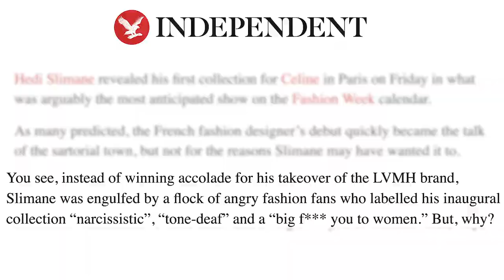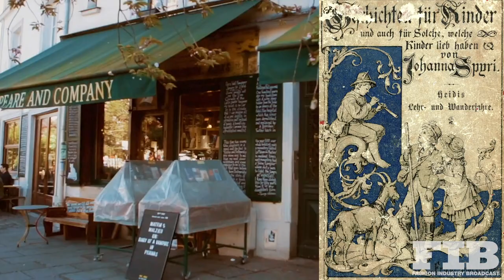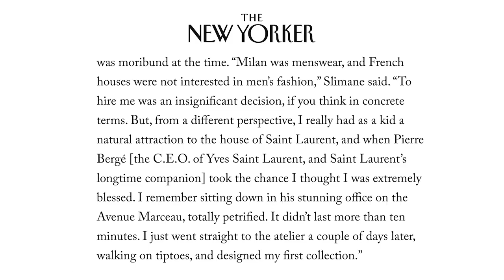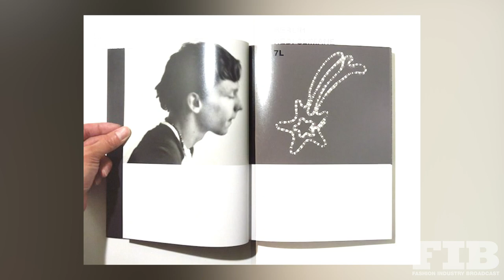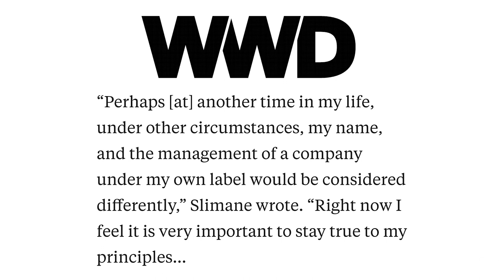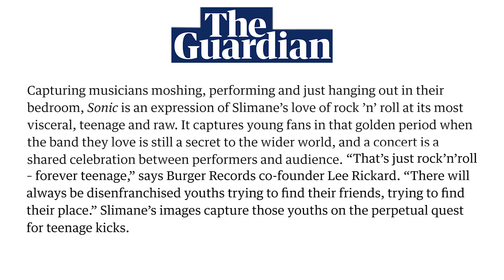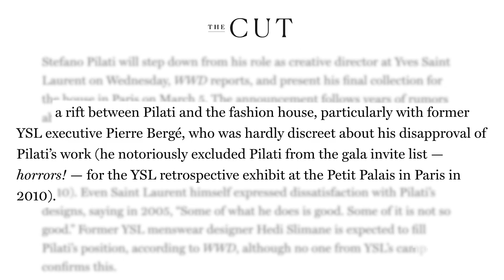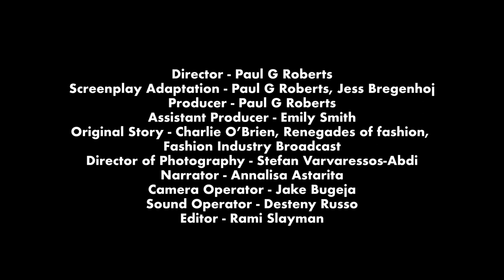Hedi Slimane - RENEGADES OF FASHION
RENEGADES OF FASHION - NEW 12 PART NETFLIX SERIES
See more in this Series at fashionindustrybroadcast.com and styleplanettv.com

To the casual outsider the Fashion Industry can appear to be a cauldron of creativity with endless innovation and risk taking, as every new season designers have to forget their past successes and milestones and return alone to a blank canvas, to create their next collection, and this cycle repeats itself every 6 months. Granted there are principles, codes, legends and motifs that inform a designer’s agency, but essentially it’s starting over. But to those in the know, the fashion industry is a also a giant sales machine, grinding out mega-dollars as ruthlessly as Goldman and Sachs. According to the McKinsey Global Fashion Index, the global fashion industry is now worth an estimated US$3 trillion per annum. In fact, not only does it touch just about everyone, but it would be the world’s seventh-largest economy if ranked alongside individual countries’ GDP.

Even if you hold only the most casual interest in the world of fashion, it’s hard to deny the fascinating life stories of every person we have chosen to showcase in this Series.

HEDI SLIMANE

For over twenty years Hedi Slimane has rocked the fashion world, bringing his obsession with music culture and pop icons into a new wave of designs that crossed gender lines, redefined the waste and placed shoulder pads back on top. His love for androgyny led to an influx of men’s-style and the era of the skinny suit and tie was born. Slimane is a true artisan uncompromising to his vision, which has been at the heart of his tumultuous ride, the extreme highs and lows of his career. From re branding the house of Yves Saint Laurent to his next chapter at Celine, Slimane continues to push buttons and boundaries in pursuit of the great design.

Hedi Slimane had been designing at Yves Saint Laurent for three years before the house of Gucci acquired it. He had arrived almost by accident; his work as a Louis Vuitton assistant had drawn the attention of Saint Laurent CEO Pierre Berge, who tapped him as the man to turn around the moribund fortunes of their menswear line.

Slimane had just begun to find his signature style when Gucci, led by their hallowed creative director Tom Ford, stormed the offices of YSL. Ford had been raised to deity status by reversing the fortunes of the flagging Italian label; now he looked to do the same for the French at Yves Saint Laurent.

Ford insisted that all Saint Laurent designers report directly to him, creating a new and unfamiliar hierarchy that Slimane could not abide. After a single disastrous meeting with Ford, Slimane walked out on YSL and the golden ticket he had stumbled across three years prior.

It seemed insane to many, and rightfully so. Who was Slimane! a three year “veteran” of design to question the messianic and unparalleled wisdom of Tom Ford?

In time we know the answer. Hedi Slimane is a creature entirely unto himself; a force majeure of fashion whose fascination with rock and roll iconography permanently shifted menswear and with it, the cultural perception of what an ideal man could be.

Like the rock gods of old he so idolised – who could come to idolise him in return – capitulation is simply not a part of his build. It is, and has always been, Hedi’s way; or the highway.

Director - Paul G Roberts
Screenplay Adaptation- Paul G Roberts, Jess Bregenhoj
Producer - Paul G Roberts
Assistant Producer - Emily Smith
Original Story - Charlie O’Brien, Renegades of Fashion, Publisher Fashion Industry Broadcast
Narrator - Annalisa Astarita
Director of Photography - Stefan Varvaross-Abdi,
Camera Operators - Jake Bugeja, Rami Slayman
Sound Recordist - Desteny Russo
Editor - Rami Slayman

RENEGADES OF FASHION
Hedi Slimane
Rei Kawakubo - Comme Des Garçons
Yohji Yamamoto
Issey Miyake
Vivienne Westwood
Malcolm McLaren
Rick Owens
Kenzo Takada
John Galliano
Jeremy Scott
Alexander McQueen

To make sure you get all the news on the Renegades of Fashion and more sign up for FIB's weekly newsletter at: